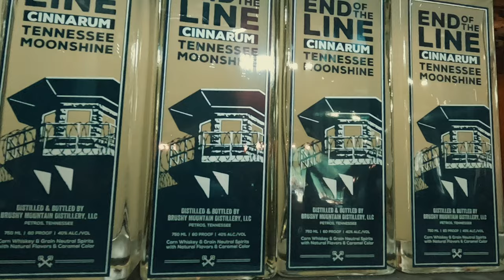Moonshine and a Museum in a Prison!? "Brushy Mountain"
@JustGKue  Takes you to the Mountains of East Tennessee where he discovers history, a moonshine distillery and a great time. The Prison turned hidden history gem is full of surprises when you visit Petros Tennessee.

If you liked this video check these out as well.